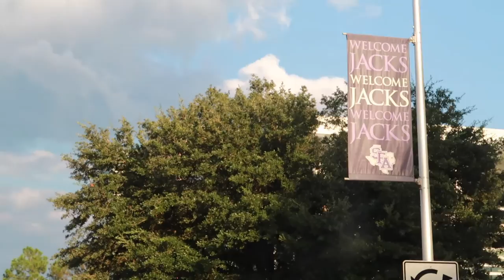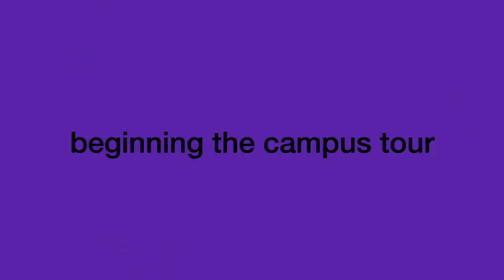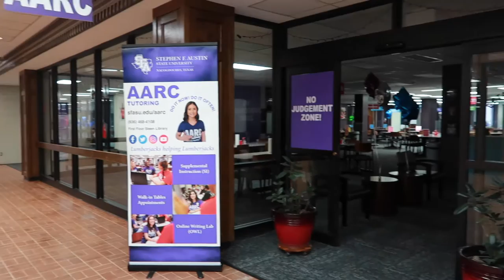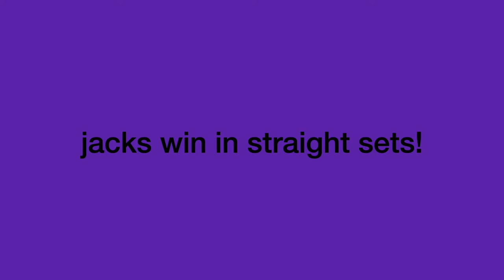come on a college visit with me! *stephen f. austin state university* | Aria Hope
Hi everyone, my name is Aria and thanks for clicking on today’s video, I hope you love it! I was able to visit Stephen F. Austin as a volleyball prospective student athlete. I was so fortunate to have been awarded this opportunity and had an absolute blast. The campus itself is beautiful! Stay safe, and know that I am sending lots of love your way!

muah, xoxo

Aria Hope

 name?: aria rideaux
 age?: 17
 birthday?: august 10th (leo baby!)
 grade?: senior in high school!
 where do I live?: texas

what did I use to film/vlog? canon g7x mark ii
what did I use to edit? iMovie